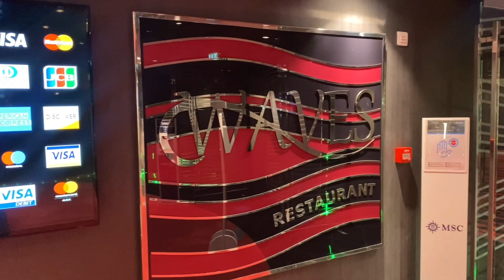DOES MSC HAVE THE WORST CRUISE FOOD? Waves Restaurant (MSC MERAVIGLIA)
After Sailing on Multiple Cruise Ships for Multiple Cruise Lines I decided to take a Cruise on board the MSC Meraviglia. There have been a lot of rumors Spreading over the years that they have the Worst Cruise Food. Today I will give an HONEST Review!

BOOK WITH SUNSETS BY THE SEA HERE!⚓️

10 Things I HATED about working on Cruise Ships-